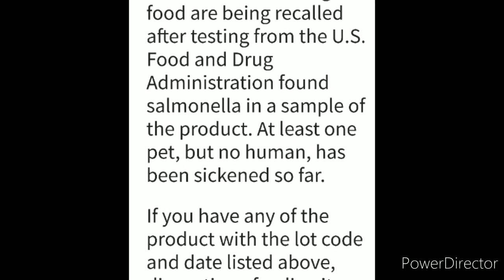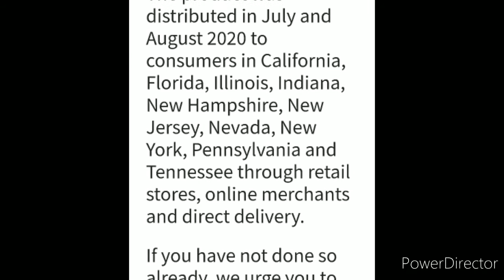PET Food Recall